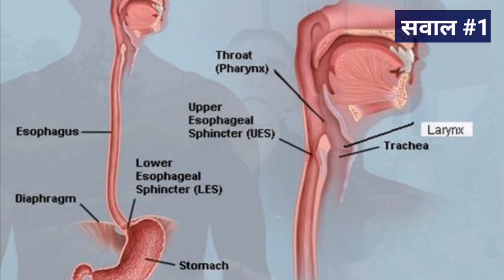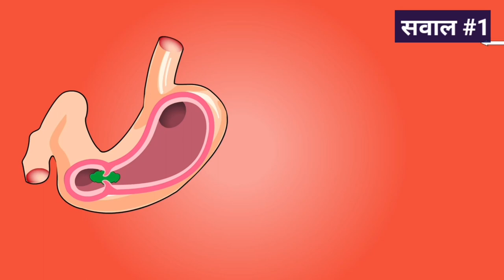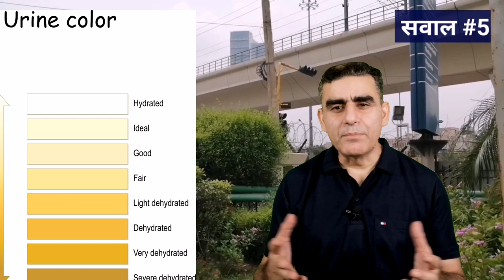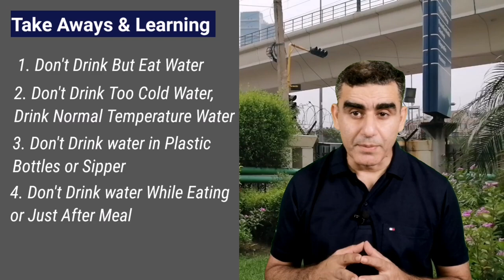5 बड़ी गलतियां जो आप पानी पीते समय करते हैं | 5 Big Mistakes You May Be Making While Drinking Water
5 बड़ी गलतियां जो आप पानी पीते समय करते हैं | 5 Big Mistakes You May Be Making While Drinking Water
Dr Musharraf Husain on healthy health forever has briefed in this video about 5 common mistakes made while drinking water. The wrong way of drinking water can cause many diseases including gastritis, gastric ulcers, constipation and cardialgia. If you drink water while standing it also can cause choking and even death. Moreover, if you drink water while eating it also can lead to gastritis and indigestion because water dilutes the hydrochloric acid which causes indigestion and gases in your stomach.

Your Queries are answered in this video:
what are the common mistakes of drinking water
how to drink water correctly
what happens when you drink water too fast
what common mistakes do we make  while drinking water
what are the side effects of drinking water the wrong way
what are the rules of drinking water
khana khane ke baad pani kyu nahi peena chahiye
pani peene ka sunnat tarika kya hai
is drinking water while eating food good or bad
id drinking water while standing good or bad
what are the mistakes of drinking water
khade hokar pani peene se kya hota hai
khade hokar pani peene se kya hota hai short video
khade hokar pani peene se kya hota hai by doctor
khade hokar pani peene se kya hoga
खड़े होकर पानी पीने से क्या होगा
what are the disadvantages of drinking water white eating
can you drink water while eating
can I drink water while eating
how much water should one drink during meals
can we have water during and after meals
how much water to drink while eating
how much water to drink during eating
should we drink water while eating
how much water should we drink per day
how much water should I drink per day
should you drink water with your meal or not